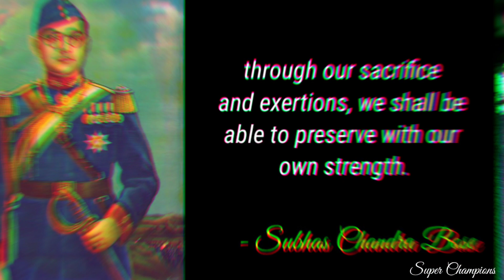NetajiSubhashChandraBoseshorts |Birthday|Status|23 Jan 2022|Subhash Chandra Bose dialogue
Hello friends,

Subhash chandra bose Whatapp Status | Netaji Subhash Chandra Bose Whatsapp status 2022 |

subhash chandra bose whatsapp status tamil,ds updates, 126th Nethaji Subhash chandra bose Birthday Whatsapp status,4K HD,

netaji kobita
Netaji kobita bengali Netaji kobita lyrics in bengali
Netaji kobita lyrics Kobita netaji mane
Priyo netaji kobita
Netaji niye kobita
Netaji ke niye kobita
Netaji subhash chandra kobita
netaji kobita lyrics in bengali priyo netaji kobita lyrics in bengali
netaji kobita bengali netaji poem
23rd january poem
23rd January poem in bengali
23rd january kavita
23rd january bangla kobita 23rd January status
subhash chandra bose ki kavita
subhash chandra bose ke upar kavita subhash chandra bose par ek kavita
birthday of netaji subhash chandra bose netaji birth kobita
netaji speech in bengali
নেতাজী কবিতা
নেতাজীকে নিয়ে কবিতা নেতাজি সুভাষচন্দ্র বসুর কবিতা